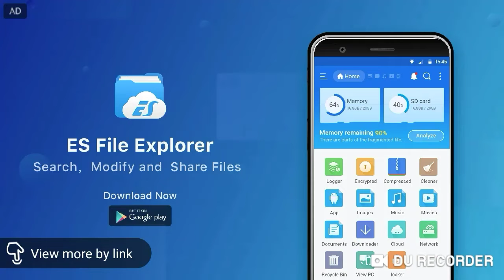How To Earn GEMS On Growtopia! (Fast & Easy!)